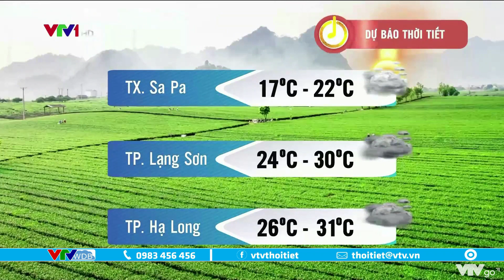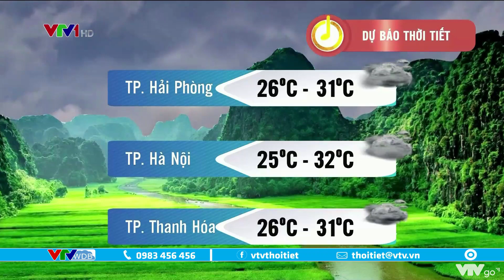Bản tin thời tiết 6h15 - 14/09/2021: Miền Bắc cảnh báo mưa lớn đến ngày 15/09 | VTVWDB